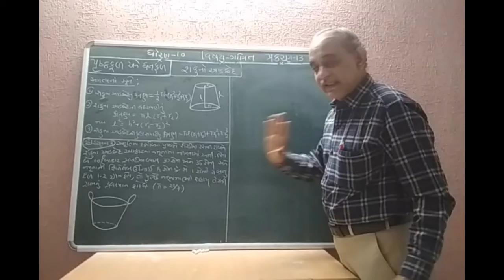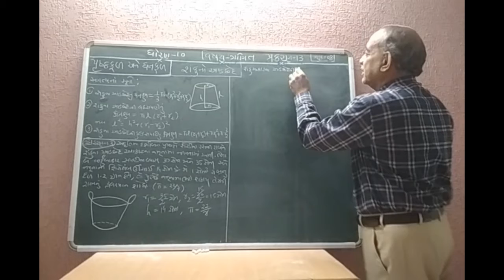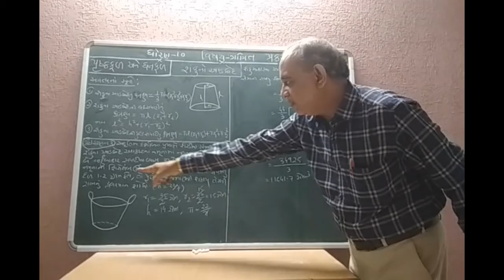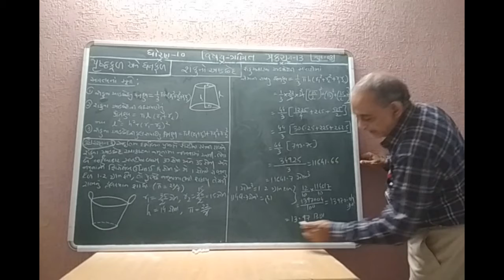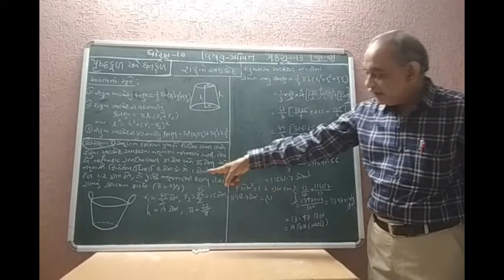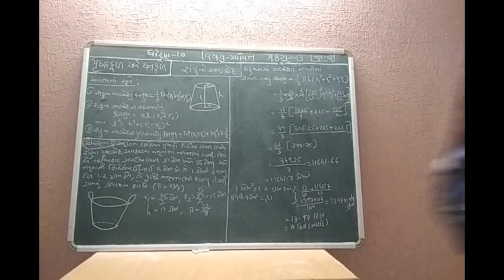STD 10 mathematics CHAP 13 PART 13